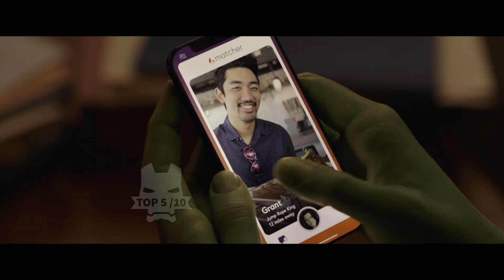She-Hulk: Attorney of Law | Trailer | Disney+